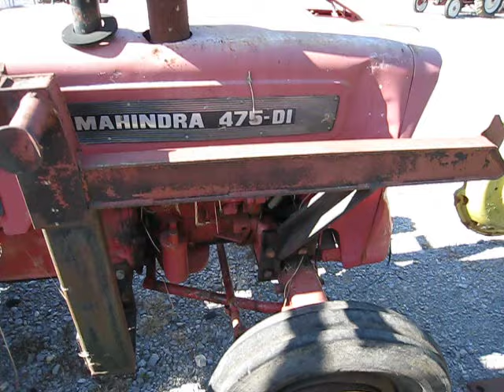Mahindra 475 Tractor Parts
A new arrival to our salvage yard, this Mahindra 475 tractor will be sold for parts only.

Call Cross Creek Tractor at 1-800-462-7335 for Mahindra tractor parts availability.